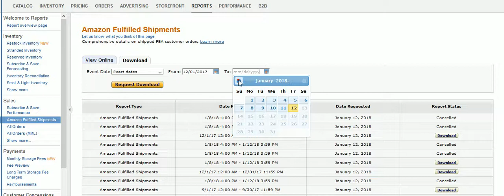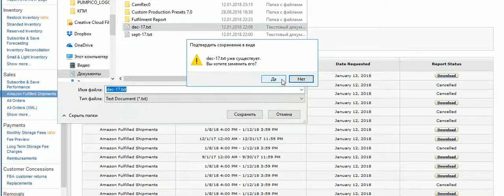Как выгрузить файл для проекта Master Launch Сособ №2